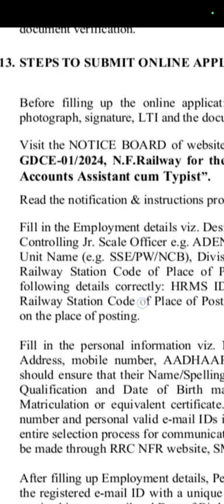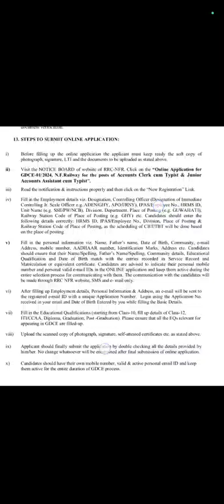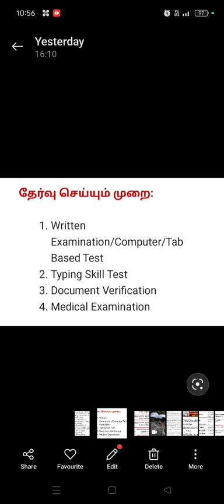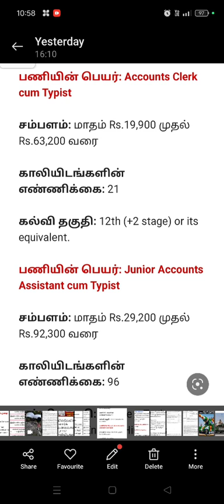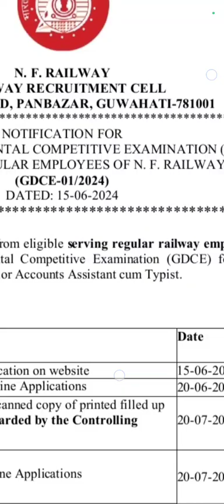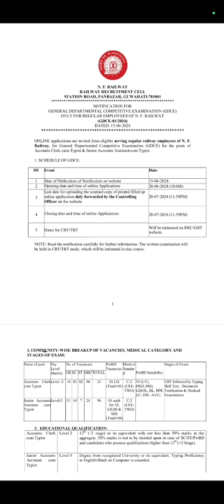INDIAN RAILWAY Recruitment 2024 12 th Degree TYIPST Clerk post 117 L.dt 20.7.2024 watch video Tamil